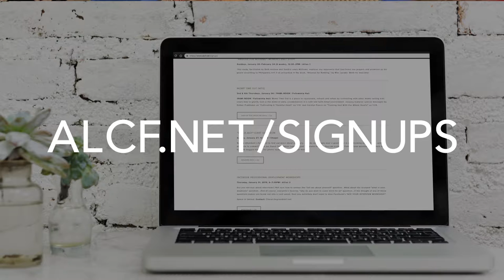09 22 19 Announcements